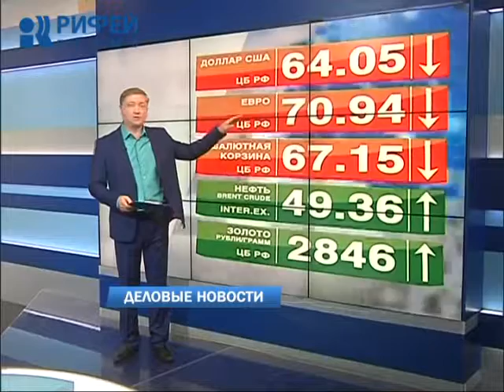Деловые новости 07.07.2016